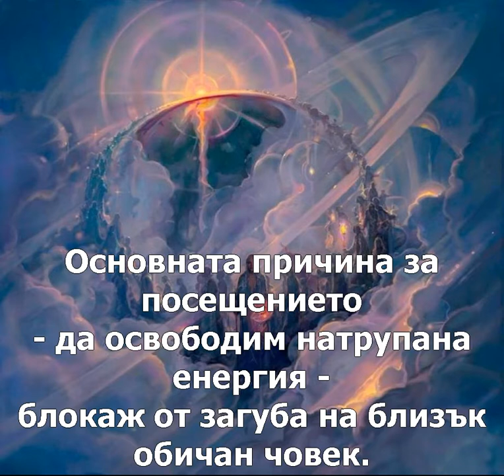Подобрен звук - Духовни влияния, обсесивни процеси установени в 2 регресии - 1ва част - 29.09.2017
Павлина Николова